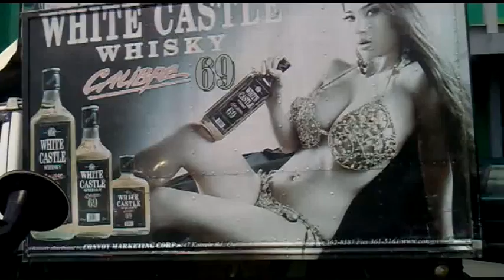white castle, the network and PAL